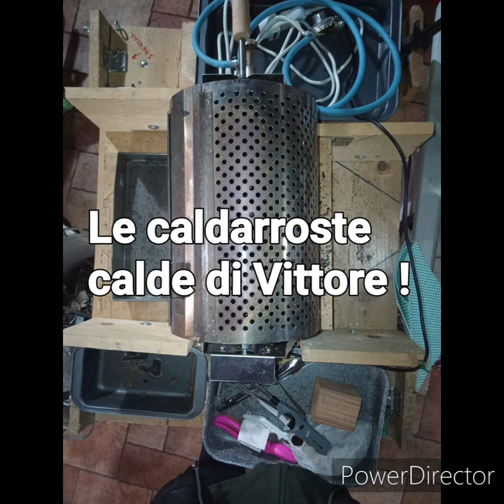©Vittore® funzionamento macchina cuoci castagne by..Vittore Canepina (Vt) le chestnuts caldarroste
macchina per castagne a Canepina (Vt) le migliori al mondo macchina per la cottura by Vittore .